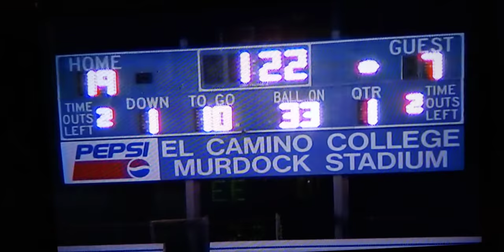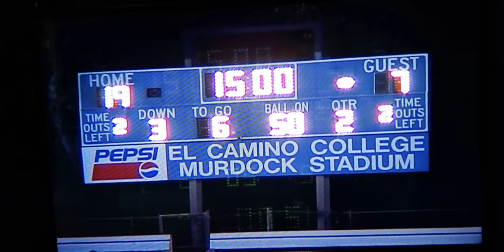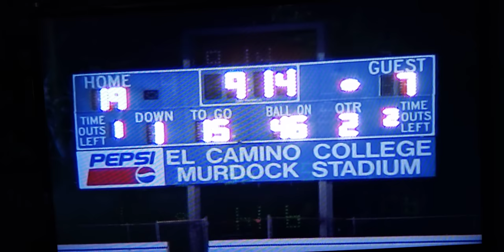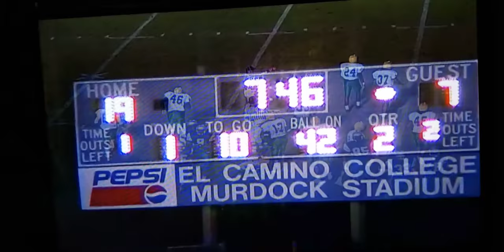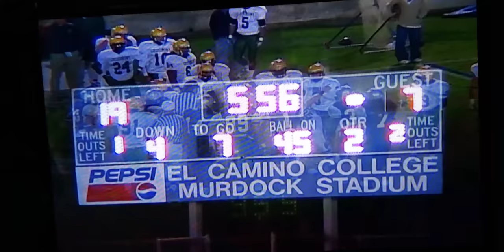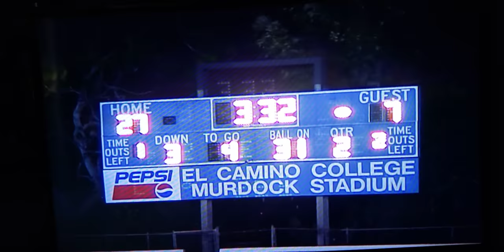2005 Grossmont College vs El Camino // Cal-State Playoffs part 1